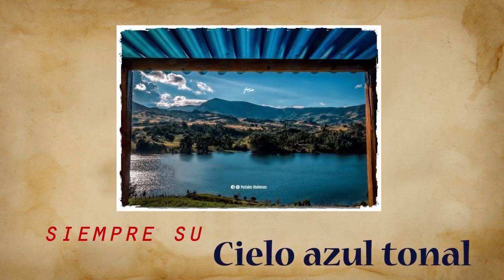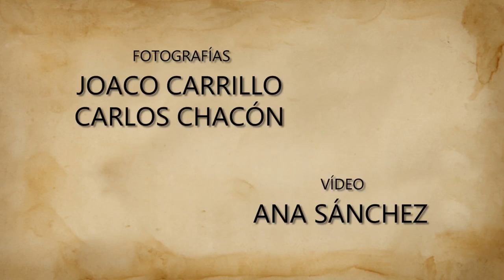Tierra Bella cancion a Ubaté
Cancion: tierra bella
Compositor : Carlos chacon
Video:Ana María Sánchez
Voz: camila rincón
2a voz: Lorena Martínez
Arreglos: -eduar diaz-carlos chacon
Bajo triple y percusión:eduar diaz
Mezcla y producción :jearson Garzón
Fotografias:joaco carrillo-carlos chacon